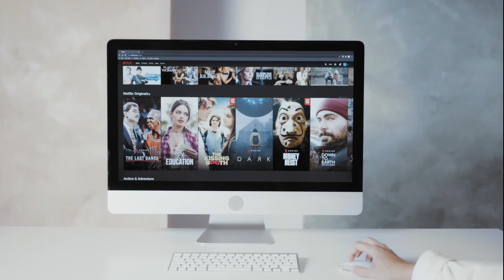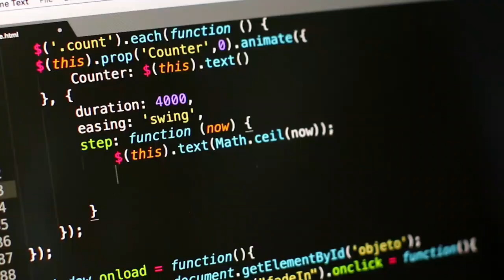The Transformative Power of Machine Learning and Data | Dr. Eric Siegel | Coursera Instructor👨‍🏫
In this video, I talk to Dr. Eric Siegel who is a world-renowned Data Scientist, a Machine Learning Expert, an Ex- Columbia University professor and the instructor and creator of the immensely popular Coursera course on machine learning and predictive analytics📈

In the video, Eric uncovers his entire journey of teaching Computer Science and AI at Columbia University, creating a popular online course, how one can start their journeys in the data ecosystem, about Netflix's predictive algorithms, his thoughts on metaverse and how machine learning, data and analytics can bring about a change in the society🧑‍🤝‍🧑 and a lot more💡

To spice up the episode a little bit, we also have a rapid-fire round with Eric(like never before) where you can find him answering some tricky questions🤔

If you are a student, an entrepreneur, a content creator, a freelancer, or even a working professional, you should definitely not miss out on this one⚠️ because "Data is and will be the new oil🛢️"

0:00 Introduction
2:18 Eric's Love for Data and Technology
5:27 Teaching at Columbia University and on Coursera
14:00 Is Value and Benefit always Quantitative?
16:30 Learning from Data and Deploying Predictive Models
19:32 Data-Driven Entrepreneurship and Building a Startup
22:28 Explaining Machine Learning to a 8-Year-Old
28:48 Future of Technology and Analytics
31:26 Thoughts on Metaverse and Web 3.0
33:46 Netflix Predictive Algorithm
38:12 Dark Side of AI, Machine Learning and Technology
42:01 Day in the life of a Data Scientist and a Machine Learning Expert
45:07 Skills Needed to Become a Data Scientist, Business Analyst
48:24 Is Coding Essential?
49:46 Rapid-Fire Round
53:38 Advice and Book/Podcast Recommendations
57:48 Beachhead or Niche Market